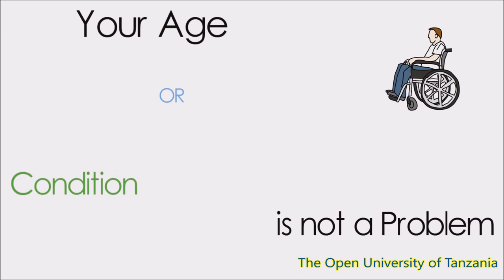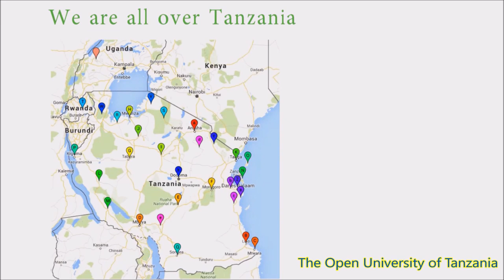The Open University of Tanzania- motivation video